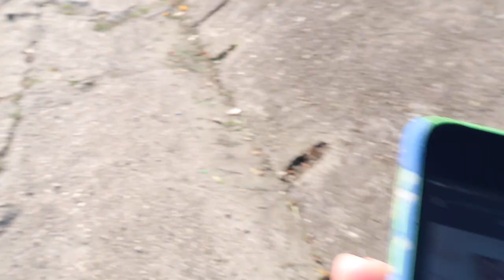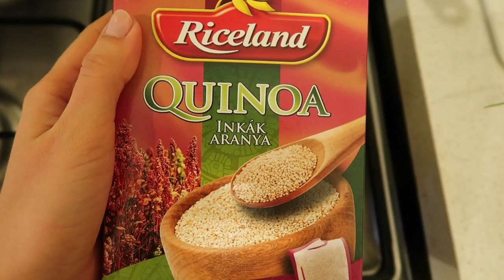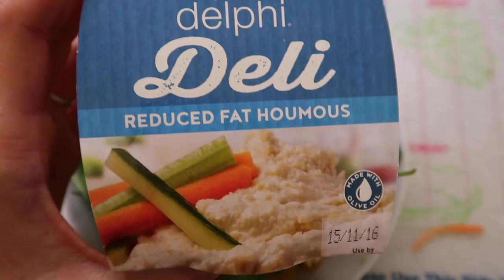* MIT ETTEM MA +EDZÉS * + Nyereményjáték sorsolás!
* Ha ezt olvasod, kommenteld, hogy pizzapartii *